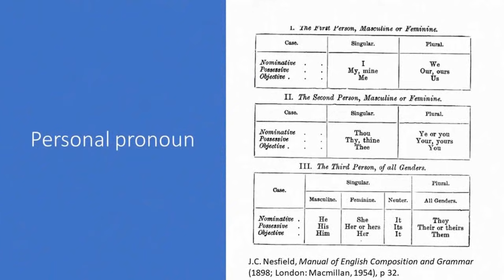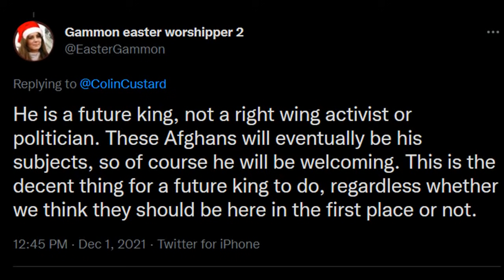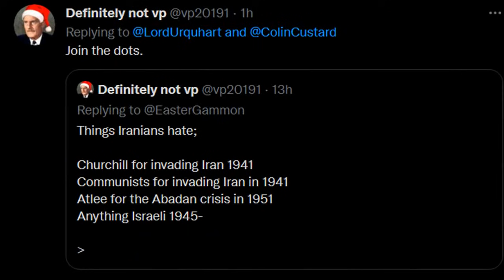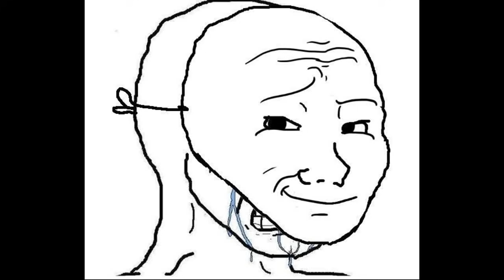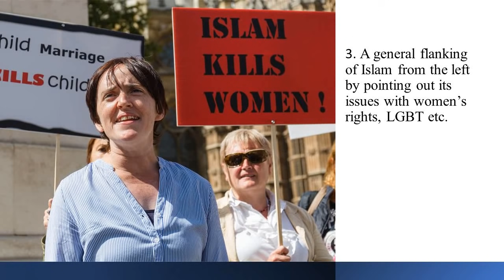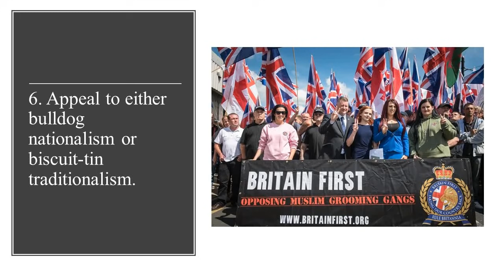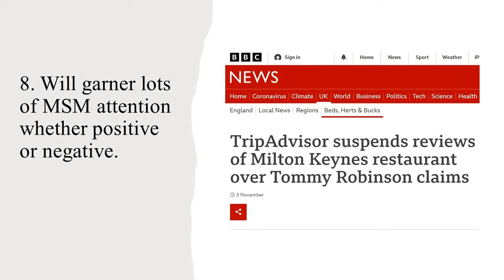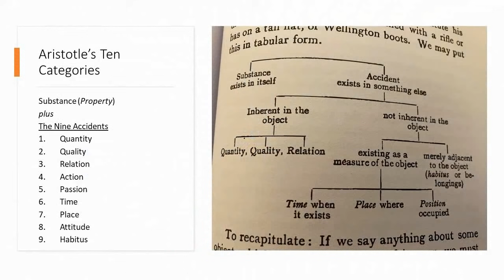The Tactical Bigotry of Containment